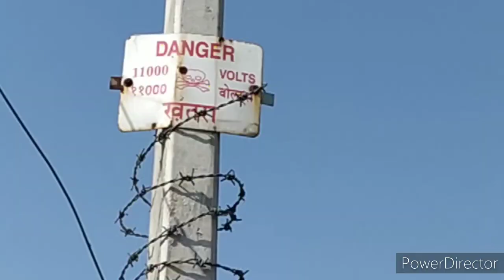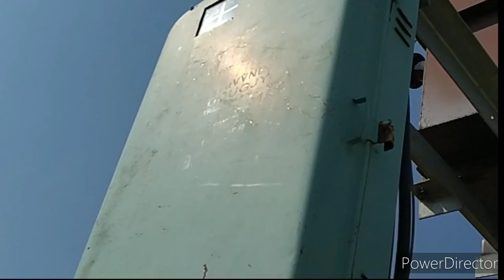Overhead distribution taping system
Paracticaly overhead distribution lines# taping , how to tape Overhead lines#
How stay arrangements looking, accessories of stay arrangements#
Crossing of overhead lines with other same voltage line in high voltage line how it looks#
Pole maunted substation & it's construction, accessories also pipe earthing low voltage side transformer its panel for distributor conductor#
Imre question part -2
Up bte Electrical engineering diploma students_#Uttar
Pradesh#

Is video me aapko